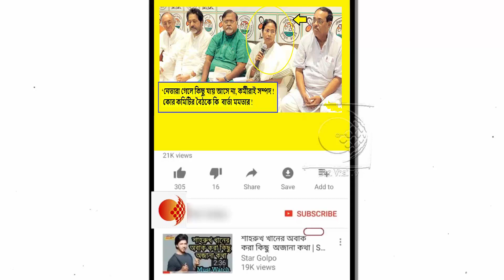দলের বোঝারা দল ছেড়ে দিচ্ছে,,জয় নিশ্চিত!কর্মীদের কেন নিশ্চিন্তে থাকার পরামর্শ মমতা বন্দ্যোপাধ্যায়ের!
শুভেন্দু অধিকারীর ইস্তফার পর একের পর এক তৃণমূল (TMC) নেতার হাবভাব বিজেপিমুখী। ভোট আসতে আসতে আরও ভাঙনের হুঁশিয়ারি দিচ্ছে বিজেপি নেতৃত্ব। এমতাবস্থায় দলকে ইতিবাচক থাকার বার্তা দিলেন মমতা বন্দ্যোপাধ্যায় । সূত্রের খবর, কোর কমিটির বৈঠকে দলনেত্রীর সাফ কথা,'কে রইল, কে গেল তাতে কিছু যায় আসে না। দল অনেক বড়। সবাই মিলে নির্বাচনে ঝাঁপাতে হবে। জয় নিশ্চিত।'